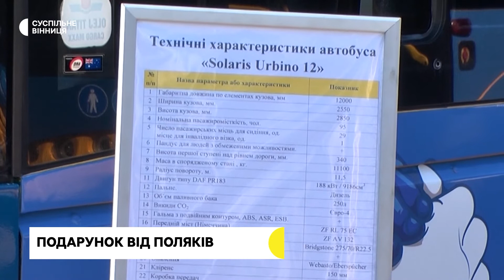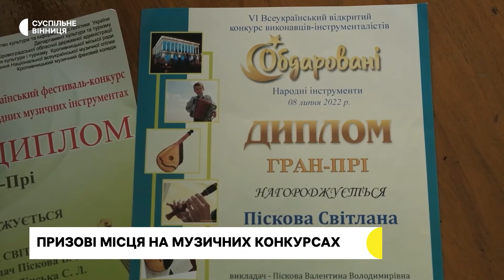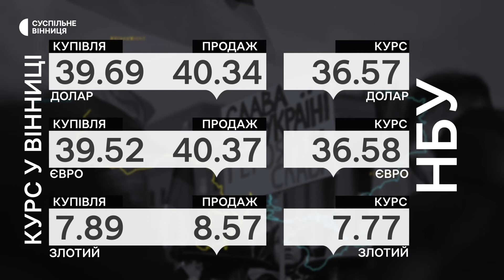Клуб з вивчення англійської мови, міські автобуси з Польщі, допомога ЗСУ І 02.09.2022